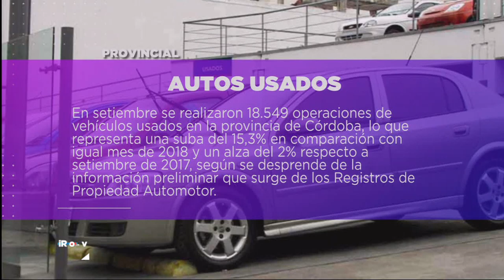DESTACADOS DEL DÍA 10-10